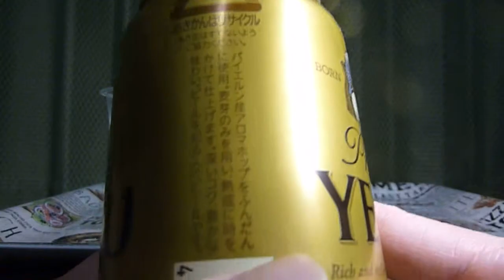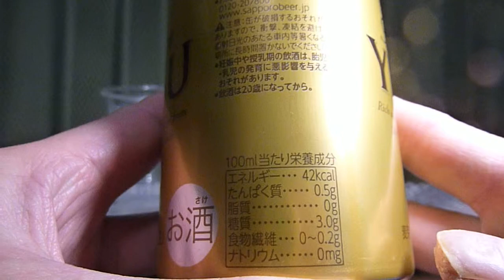【お酒】サッポロから発売！長期熟成によって生まれた麦芽100％のプレミアムビールを飲んでみた！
サッポロビールから1890年(明治23年)発売！「エビスビール」を紹介します。
・発売地域　全国
・内容量　350ml
・カロリー　42kcal(100ml当り)
・炭水化物　3.0g～3.2g(糖類3.0g、食物繊維0～0.2g)
・説明
　‣ビールの本場、ドイツより輸入した醸造用機械を用い、ドイツ人技師のもとで、1890年に完成させた恵比寿ビール。その後、海外でも評価を高め、1971年にはドイツのビール純粋令に則り、戦後初の麦芽100％ビール、ヱビスビールを世に送り出しました。以来、副原料をまったく使わず、上質な原料だけでヱビスを造り続けています。
　‣麦芽を多く使用しているヱビスは、製造工程において長期熟成が必要となります。通常のビールの1.5倍(当社比)の期間をかけて熟成させることで、麦芽の特徴が際立ち、しっかりとしたコク、まろやかな味わいへとつながっています。

＊妊娠中の飲酒は、胎児・乳児の発育に悪影響を与えるおそれがあります。飲酒は20歳を過ぎてからです！